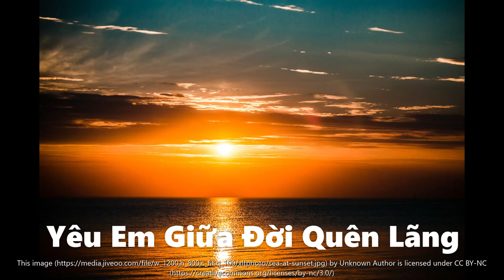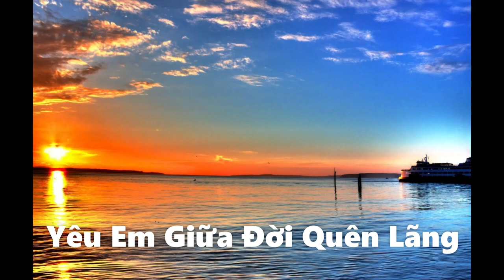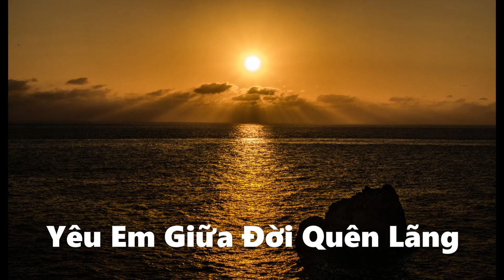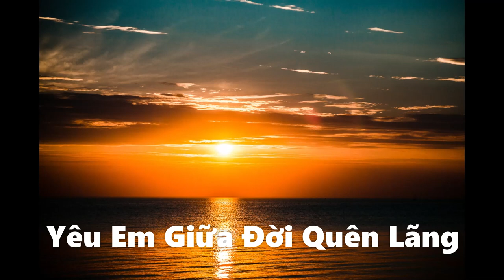Yeu Em Giua Doi Quen Lang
Yêu Em Giữa Đời Quên Lãng

    Lời nhạc
    Nghe nhạc
    Karaoke

Mùa xuân nơi đâu , chồi xanh cỏ biếc
Tình có là nắng hôn tóc em mềm
Bàn tay nhung êm có níu tình tôi !!!
Qua bến yêu đương mấy thuở bên Người.

Mùa xuân nơi đâu Người ơi tìm mãi…..
Màu hoa nào thắm trên tóc em cài.
Dìu hồn tôi say trong giấc hồn nhiên
Theo bước chân em cuối trời lãng quên
Quên sao nắng vẫn ghen màu mắt,
Và môi ấy vẫn quen hờn dỗi
Xin một lần tình chia ngọt bùi
Cho một lần hạnh phúc rã rời

……Tình vui đời có bên nhau !!!……
Tình đau đời cách chia nhau !!!
Xin em năm ngón dìu bước qua mau
Mùa xuân nơi đâu hỏi em còn nhớ ???
Ngày tháng nào đó ta đã yêu Người !
Nụ hồng môi xưa thôi cũng tàn dư,
Mây cũng mây bay xuôi về cuối trời….

Người cho tôi biết Tình Yêu là thế….
Là không hẹn đến nhưng mãi đi tìm.
Là bài thơ yêu say đắm triền miên
Nên mãi yêu em giữa đời lãng quên !!!